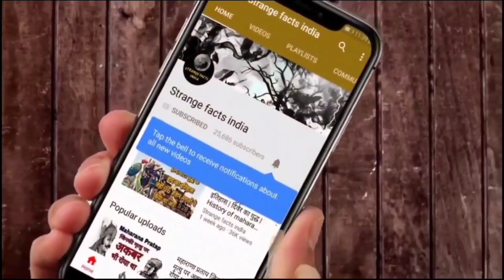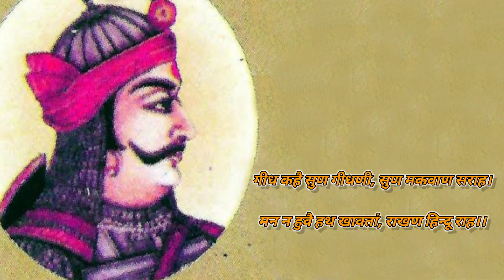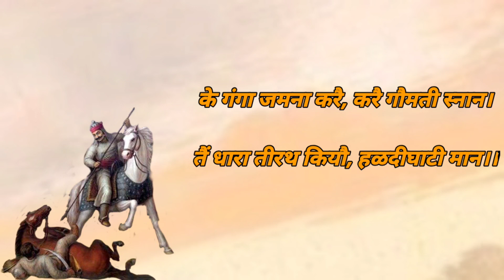हल्दीघाटी युद्ध में महाराणा प्रताप की रक्षा करने वाले झाला मन्ना (झाला मान) । History of Haldighati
अगर महाराणा प्रताप सिंह और हल्दीघाटी का इतिहास याद करें और उसमें झाला मान या झाला मन्ना का जिक्र हो, यह संभव नहीं। खानवा के युद्ध में बाबर को लोहे के चने चबाने वाले राणा सांगा के एक सेनापति थे अज्जाजी। वे बड़ी सादड़ी के थे। वे 17 मार्च 1527 को इसी रणभूमि में सांगा को बचाते हुए बलिदान हुए। बलिदान का यह सिलसिला ऐसा चला कि महाराणा प्रताप और अज्जाजी के खानदान की विरासत एक साथ रही।
बहादुर शाह गुजराती ने 1535 में चित्ताैड़ पर हमला किया तो अज्जाजी के बेटे सिंहाजी ने 1535 में प्राण निछावर किए। यह महज संयाेग नहीं था। यह अज्जाजी के परिवार और संस्कारों का एक ऐसा जीवंत स्मारक था, जिसने आगे भी अपने बलिदानी कर्म से मेवाड़ को धरा को महकाने में कभी कमी नहीं रखी।
अकबर की सेना ने 1568 में आक्रमण किया तो अज्जा जी के पोते सुरताणसिंह जमकर लड़े और शहीद हुए। क्या कोई परिवार ऐसा हो सकता है, जो इस तरह बलिदानों को निरंतर रखे और युद्ध भूमि में अपने प्राणों की बलि देकर मातृभूमि के प्रति अपने प्रेम को प्रकट करे। जैसे-जैसे महाराणा परिवार का नेतृत्व बदलता गया, इस परिवार के बलिदानी भी तैयार होते रहे। महाराणा प्रताप हल्दीघाटी के युद्ध में उतरे तो झाला मान एक शूरवीर सेनापति के रूप में मौजूद थे। कहते हैं, विश्व में झाला को छोड़ ऐसा कोई राजवंश नहीं, जिसने अपने नरेश की रक्षा के लिए ढाल की तरह योगदान किया हो। झाला मान का एक नाम बीदा जी भी था। जब महाराणा प्रताप, हल्दीघाटी के मैदान में कच्छवाहा राजकुमार मानसिंह को मारने के उद्देश्य से मुगल सेना के भीतर तक घुस गया तब कुछ क्षणों के लिये संभवतः महाराणा प्रताप अकेला रह गया था। जब महाराणा प्रताप का घोड़ा मानसिंह के हाथी की सूण्ड पर पैर रखकर खड़ा हो गया और महाराणा ने मानसिंह पर अपने भाले से वार करने के बाद उसे मारा गया जानकर छोड़ दिया तब हाथी की सूण्ड में पकड़ी हुई तलवार से महाराणा के घोड़े का पिछला एक पैर कट गया। इससे महाराणा की स्थिति और भी नाजुक हो गई। इसी समय मुगल सैनिकों ने महाराणा को चारों तरफ से घेर लिया। महाराणा उनसे संघर्ष करता हुआ घायल हुआ और उसे सात घाव लग गये। संभवतः इन्हीं क्षणों में झाला बीदा जो कि मेवाड़ में झाला मान के नाम से प्रसिद्ध था तथा जिसकी बहिन महाराणा प्रताप को ब्याही थी, उसकी दृष्टि घायल महाराणा पर पड़ी। उसने महाराणा को मुगल सैनिकों से बचाने के लिये उसका राज्य चिह्न झपटकर स्वयं धारण कर लिया ताकि मुगल सैनिक भुलावे में आ जायें। maharana pratap haldighati yudh, maharana pratap haldighati ka yudh, maharana pratap episode, maharana pratap episode 1, maharana pratap song